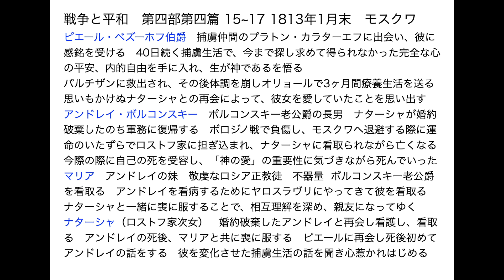トルストイ『戦争と平和』解説 その105 第四部第四篇 15~17